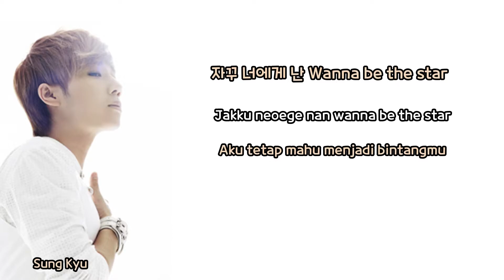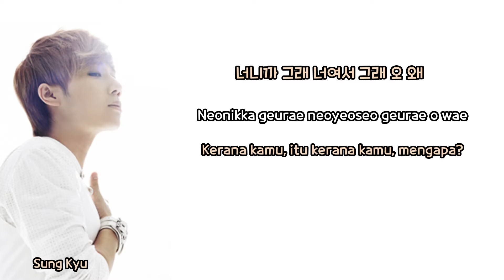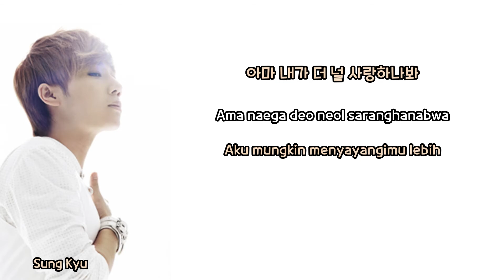INFINITE 'Hysterie' (Lyrics : Malay SUB)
Song : Hysterie
Lyrics : Malay SUB
Album : Evolution